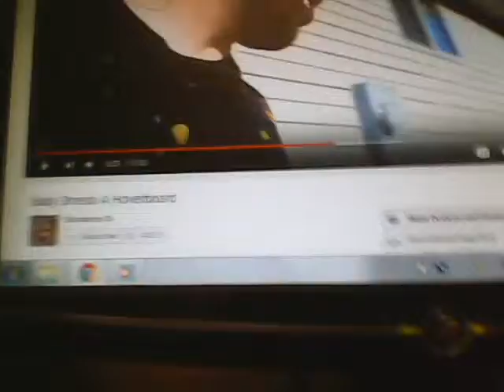Water balloon fight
day 2 of vlogs are awsome and i cant wait to make more